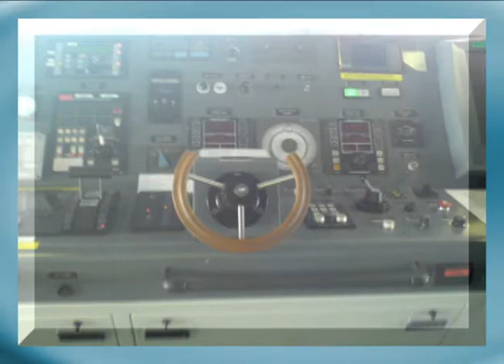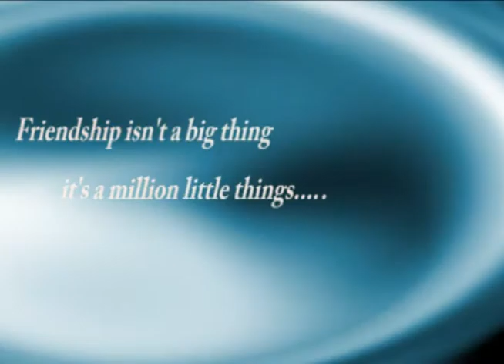Life @ SAGT - Part II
the experience, fun had during the time at SAGT - Port of Colombo